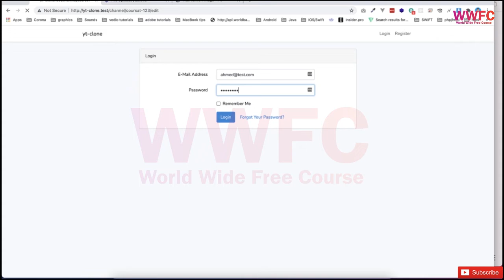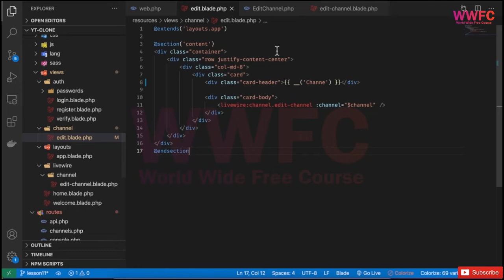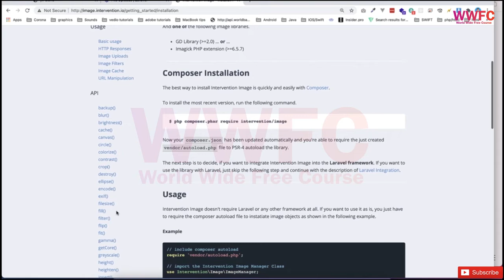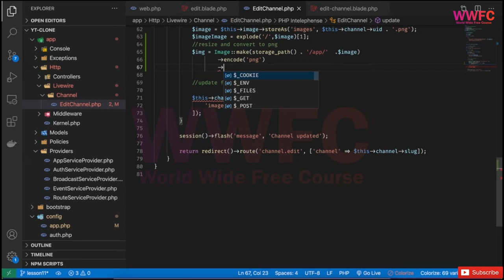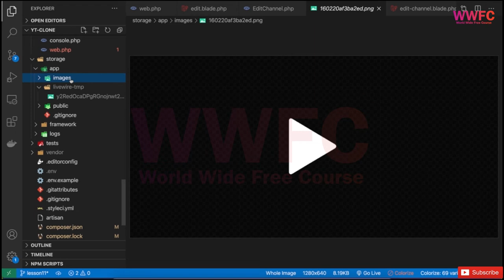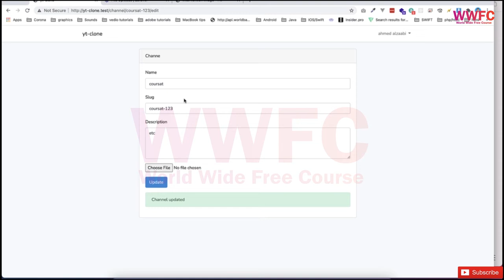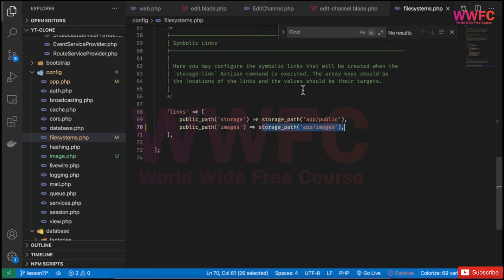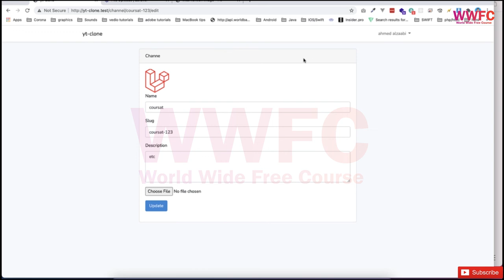Resize Image using Image Intervention Package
Hello Friends, I have shared website like Youtube
I used video js , Livewire with backend used laravel
and this course have  explain with a diagram of how this is structured and which step I will take to make the features.
So I hope It can be really helpful for you.
And I will give u course like this

Discussed here :
how to install image intervention package wwfc

Youtube clone project wwfc
Youtube clone project world wide free course

Why Video.js?
Video JS
Video.js is a web video player built from the ground up for an HTML5 world. It supports HTML5 video and modern streaming formats, as well as YouTube, Vimeo, and even Flash (through plugins, more on that later).

It supports video playback on desktop and mobile devices. The project was started mid 2010, and now has hundreds of contributors and is used on over 450,000 websites.
Video js wwfc
video js world wide free course

Laravel
Laravel is a web application framework with expressive, elegant syntax. We’ve already laid the foundation
 — freeing you to create without sweating the small things.
Laravel tutorial wwfc
laravel tutorial world wide free course
laravel project wwfc

Livewire
Building modern web apps is hard. Tools like Vue and React are extremely powerful, but the complexity they add to a full-stack developer's workflow is insane.

Livewire is a full-stack framework for Laravel that makes building dynamic interfaces simple, without leaving the comfort of Laravel.

It's not like anything you've seen before. The best way to understand it is to just look at the code. Strap on your snorkel, we're diving in.
livewire wwfc
laravel with livewire tutorial wwfc
laravel with livewire world wide free course
livewire full tutorial

You Learn this course basic to Advanced, don't skip this video cause every step very important to you.
 So see this  course step by step and enjoy it